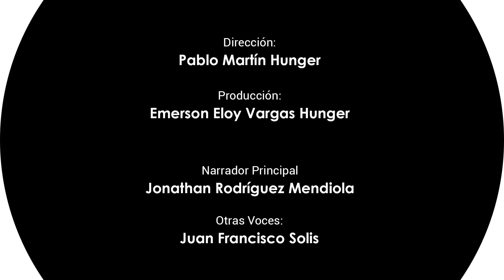310 Combatiendo las Tinieblas Morales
¡Momentos con Dios!! El título de hoy es: "Combatiendo las Tinieblas Morales". Dios te regale su paz y bendición... ¡Comparte esta reflexión con tus amigos!